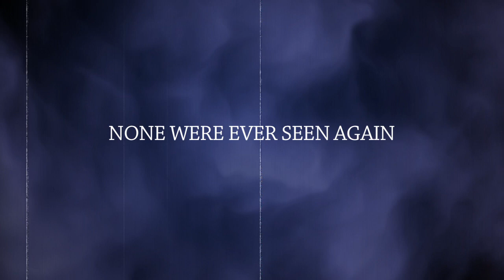The Scream Works - The Sequel 2011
On All Hallows Eve Sunday 30th October Global Glamour presented Manchester's Biggest Halloween Fancy Dress Bar Crawl!

THE SCREAM WORKS - THE SEQUEL

With 4000 crazy students all in fancy dress, 7 different scare zones all in the fully horror transformed Printworks complex